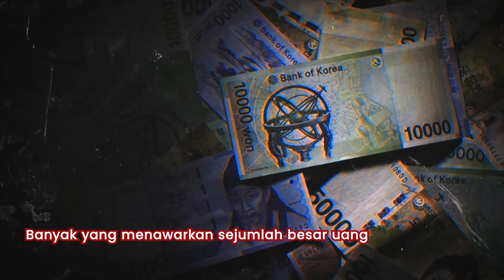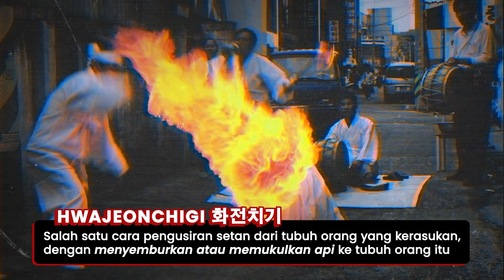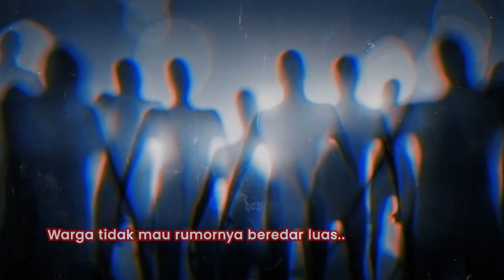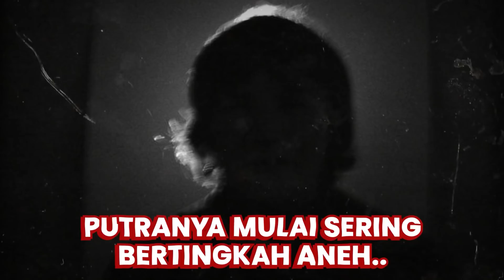TEMPAT "ANGKER" DI KOTA GUNSAN 🇰🇷.. Berikut alasannya..😨